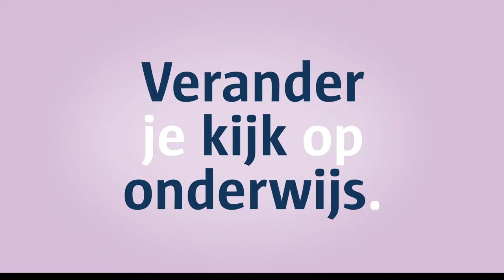Opvoedster Esther over haar job in het Jeanne Brabantsinternaat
Esther werkt in het Jeanne Brabantsinternaat. Dat is een internaat van het Stedelijk Onderwijs waar leerlingen die een balletopleiding volgen in de Koninklijke Balletschool en stedelijke basisschool Prins Dries tijdens de week verblijven. Kijk mee wat haar werk zo boeiend maakt.